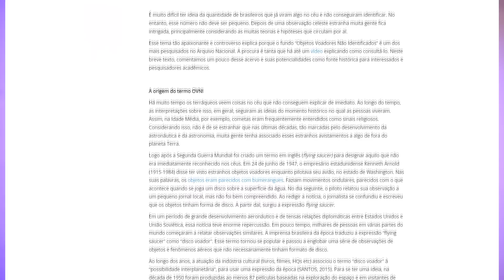NASA diz que 'algo estranho' está acontecendo com o universo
Segundo a Administração Nacional da Aeronáutica e Espaço (NASA) dos EUA, o achado contribui com uma ideia de que ‘algo estranho está acontecendo com o universo’. A física desconhecida pelos cientistas está batendo na porta!